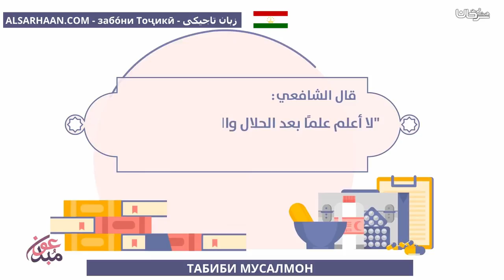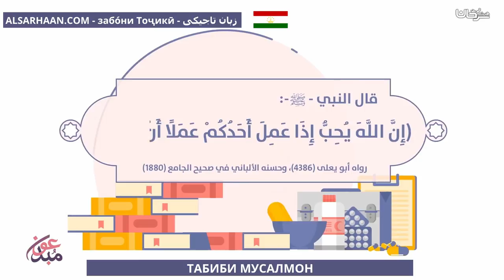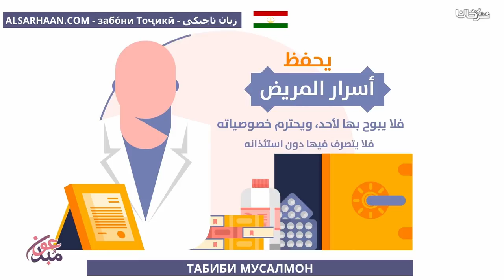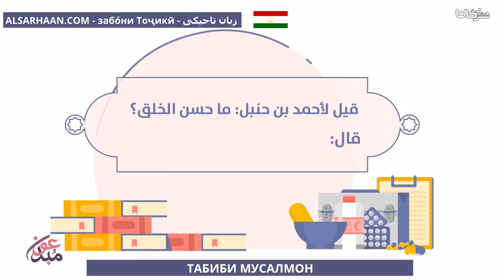ТАБИБИ МУСАЛМОН الطبيب المسلم